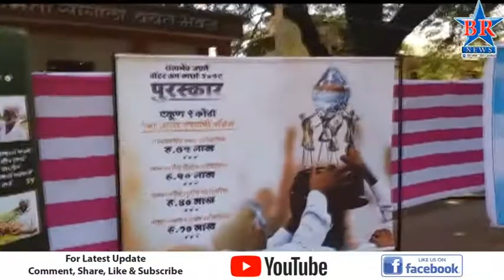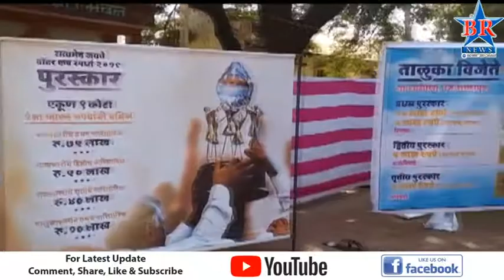पाणी फौंडेशन च्या उपक्रमान प्रत्येक गावान नोंदवावा सहभाग